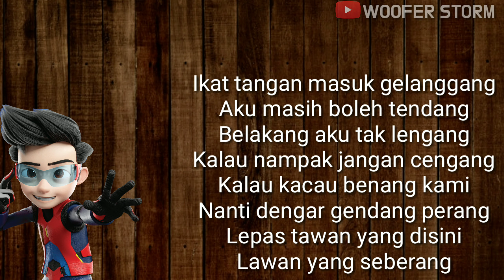Kita Jaga Kita Lirik Lagu - Altimet x Cuurley x Malik Abdullah l Ost Ejen Ali : Neo